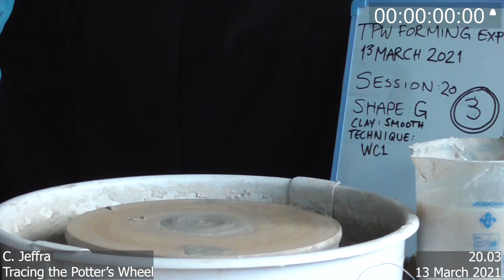TPW experimental pot 20.03 (side)